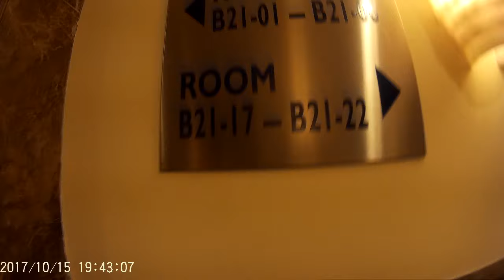Berjaya Times Square Kuala Lumpur - Our 10th Anniversary Dinner Part 01 | Vlog 0013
We celebrated our significant 10th Wedding Anniversary by having dinner for two at Broadway Lounge, 14th Floor, West Tower, Berjaya Times Square Hotel Kuala Lumpur on 15th October 2017.

My then-pregnant wife was pleasantly touched and deeply touched by my surprises for her.

The hotel did all their best to serve us by giving us a truly memorable service during our stay.

If time permits, we will come here again someday.

For more information about the hotel or you love to book a room at Berjaya Times Square Hotel Kuala Lumpur, just visit their website at :